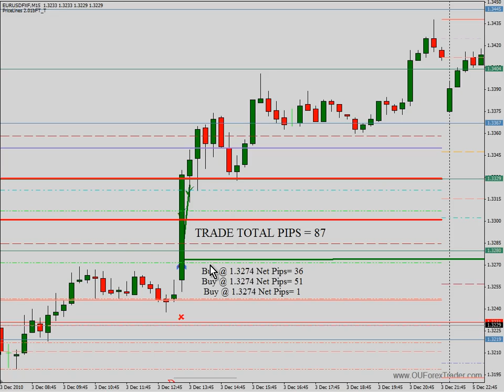Trading the Non Farm Payroll Anouncement